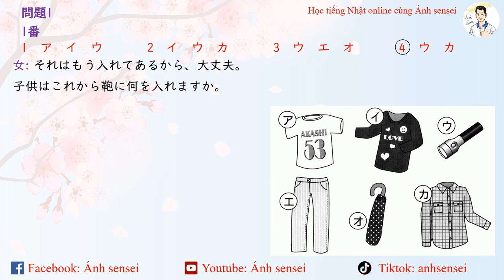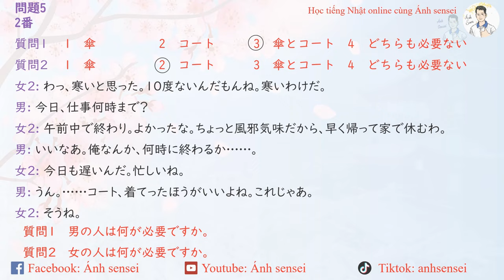Luyện thi JLPT N2 12/2024 - Đề Nghe hiểu 3 (Script)